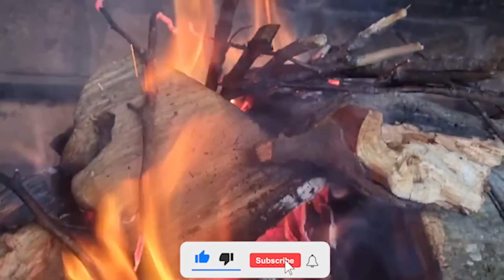AZERBAIJAN CELEBRATES FIRE WEDNESDAY HOLIDAY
The videos were filmed in Azerbaijan. This is Mickey's village in Astara. Our goal is to introduce you to the wonderful corners and delicious food of Azerbaijan. 🙏🙏🙏👇👇👇

fish
fish in the oven
nut fish
fish with onions
sour cream
baby
walnut with eggs
egg
kebab

activated carbon
flour
bread
liver
food in a jar
country food
eating in an earthenware vessel
snow
winter
kebab
food on the plate
cooking on the stove
charcoal bread
asmr food
food blogger
food blog
villager
rural food plant
rustic food blog
rustic cuisine and food
country kitchen
rustic food blog
country kitchen europe
relaxing video
asmr food
Village Recipes
Delicious recipes
Easy cooking
country kitchen,
country food,
village business,
country life
relaxing video
outdoor cooking
Cooking in the village
forest life
cooking in the forest
village affairs
grandma cooks
Azerbaijan
Iranian village
Iranian cuisine
rural lifestyle
sounds in nature
Azerbaijani recipes
wild life
edge from the kitchen
Where is Azerbaijan
Azerbaijan country
Azerbaijani cuisine
Azerbaijan world
country life
country woman
peasant grandmother
grandmother's garden
outside the kitchen
food in nature
Delicious dishes
grandma's dinner
Video about food
cooking in nature
Harvesting
vlog about life
villager
peasant women
Azerbaijani food
Women eat in Azerbaijan
Delicious country food
rustic food preparation
day in the village
woman cooking in the village
4k video
4k nature video
asmr
not speaking asmr
preparing a drink
azerbaijani food piti
Azerbaijan quarry
Azerbaijan quarry
master of drinking
Grandma cooked pita bread
How to cook Piti
How to make piti
bay
Casserole
how to cook a casserole
Lamb in a pot
lamb meat
stew
The tariff for stew
Recipes
So tasty
Tasty food
Azerbaijani food
saj
snowy village
Village Life in the Mountains in Winter Episode One
Life in the snowy village
Beautiful snowfall in Azerbaijan village
snowy day in the village
snowfall
snow video
snow 4k
snowy day
winter snow
snowballs
snowflakes
cold and snowy village
country life in winter
snowy rural landscape
snow mountain
fried turkey
CHRISTMAS RECIPE
roast turkey
turkey recipe
turkey barbecue
stuffed turkey breast
best turkey recipe
turkey recipes
how to cook a turkey
turkey breast
turkey dishes
Turkey
turkey meat
turkey recipe
turkey with dried fruits
roast turkey
how to roast a turkey
thanksgiving turkey recipe
turkey food
stuffed turkey
delicious turkey
christmas turkey
christmas turkey recipe
New Year's Eve Dinner
how to make a turkey
thanksgiving dinner
thanksgiving recipes
how to make a juicy turkey
how to cook turkey breast in the oven
Christmas Turkey | Jamie Oliver | ONE
how to cook a thanksgiving turkey
Gordon Ramsay Turkey
Thanksgiving Gordon Ramsay
Turkey Recipe by Gordon Ramsay
Gordon Ramsay how to cook a turkey
Gordon Ramsay Thanksgiving Recipe
Turkey recipe from Gordon Ramsay part 3
Gordon Ramsay Turkey part 3
gordon ramsay christmas turkey
how long to cook a turkey
juicy turkey
fried turkey recipe
roasted juicy turkey with garlic recipe
juicy turkey with garlic
roasting a turkey
wet turkey
Christmas dinner
Christmas dinner
Christmas
Cooking
kitchen
nightmares

How to make the best sugar cookies
EASY CHRISTMAS COOKIES RECIPE
Christmas Cookie Decorating Ideas
sugar cookie icing that hardens
Recipes for New Year's treats
royal icing without meringue powder
Christmas cookies
Christmas Sugar Cookie Recipe
Christmas Cookie Recipe
gluten free christmas cookies
dairy-free christmas cookies
sugar cookie cutouts
Christmas cookies
how to decorate sugar cookies
cookie
cookie decoration
cookie
cookie art
cookie decoration
cookie decoration
delicious cookies
Dessert
dessert idea
pine cone dessert

Azerbaijan
Azerbaijani cuisine
Azerbaijani food
Azerbaijani village life
cooking videos
dinner recipes
outdoor cooking
cooking